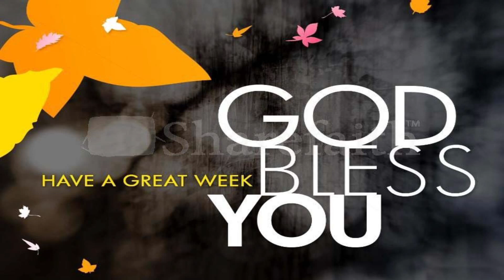PASTOR.SAMUEL ALLURU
MANAKAPARI